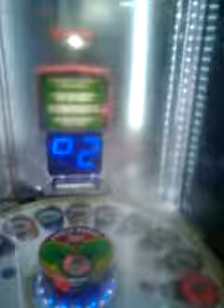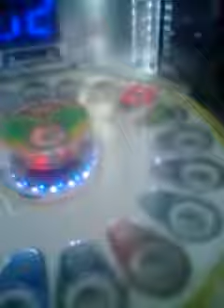Yodely guy goes to chuck e cheese season 2 episode 10 part 1